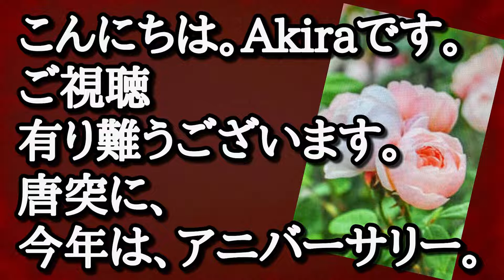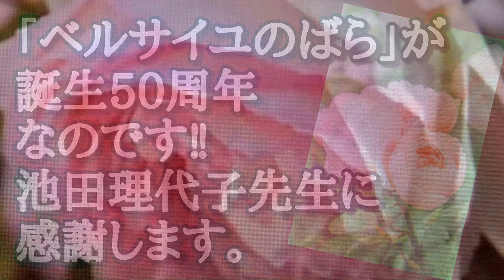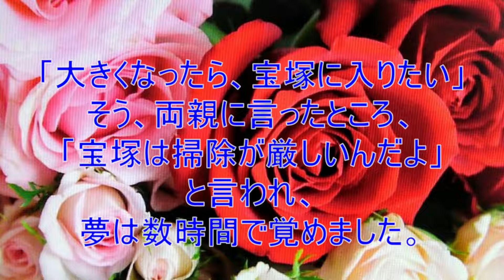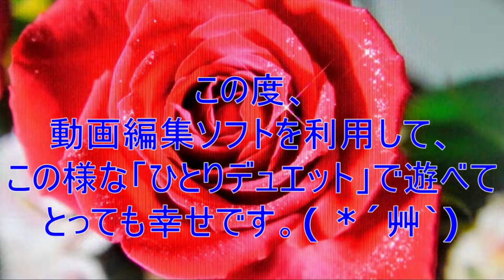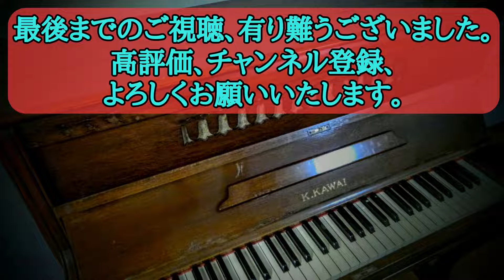Akiraが一人でデュエット【愛あればこそ】宝塚歌劇「ベルサイユのばら」より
歌２トラック＋ピアノ伴奏です。